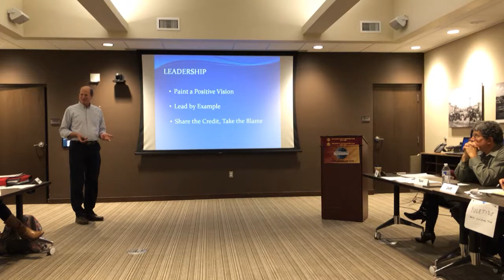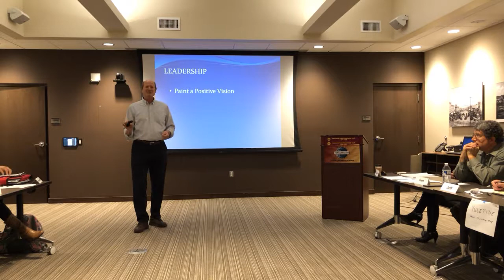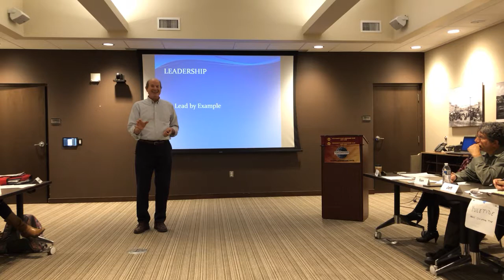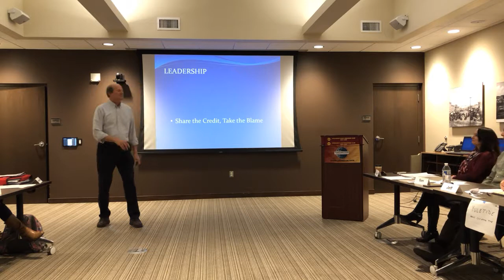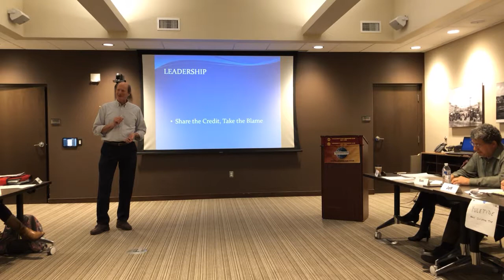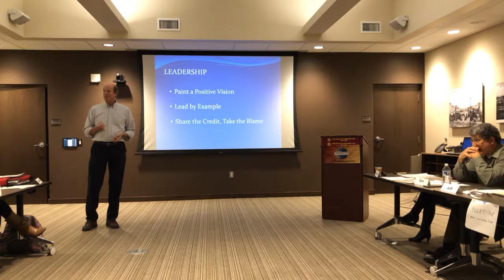Understanding Your Leadership Style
Jim Brokish - Dec 3, 2018